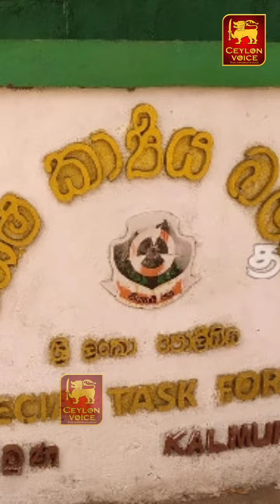புதையலில் கிடைத்த கருப்புத்தங்கம்! பல லட்சம் பெருமதி! | Black gold is treasure